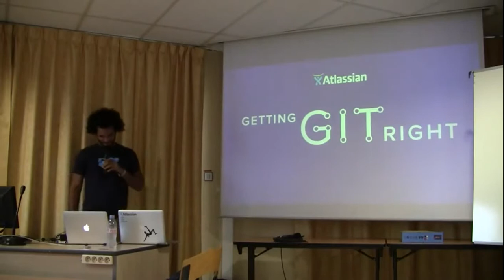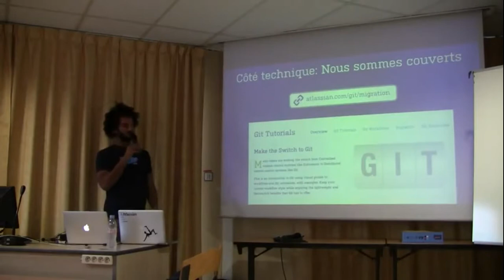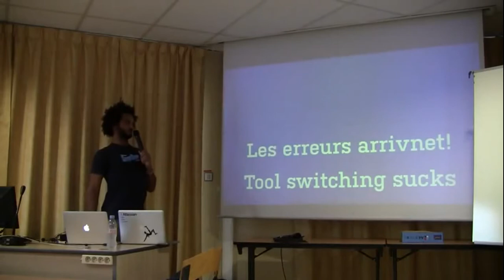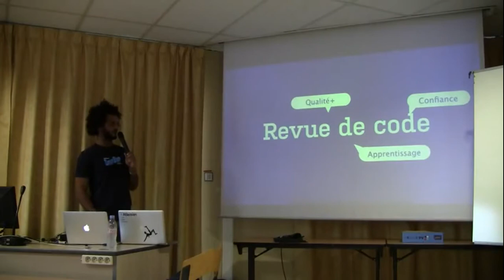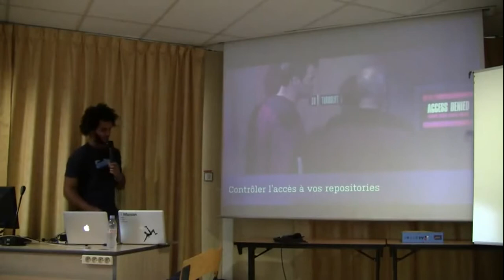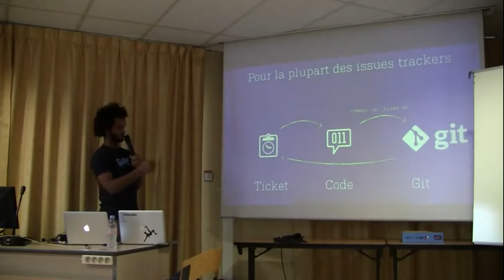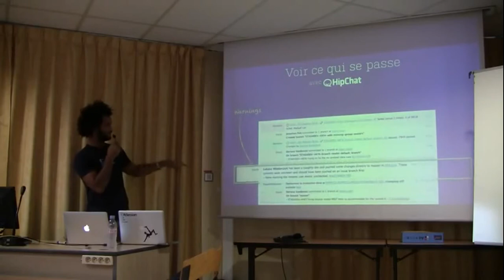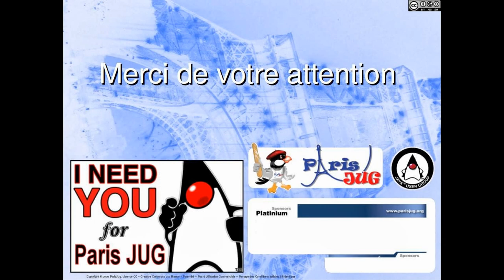14/05/13-01-Getting Git Right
Git est en train de provoquer une révolution dans le monde du développement logiciel. C'est cette révolution que nous aborderons lors de Getting Git Right: comment peut-on avoir un processus de développement plus efficaces et quelles sont les fonctionnalités de Git les plus importantes. Nous découvrirons aussi comment Atlassian utilise Git au sein de ses équipes qui sont aujourd'hui distribuées dans 4 continents différents. Nous aborderons les sujets suivants:

Branches de fonctionnalité
Les différents workflows avec Git
L'organisation des revues de code
L'intégration continue chez Atlassian
Pour une équipe productive, des développeurs heureux et du code de qualité.

Intervenant : Sten Pittet